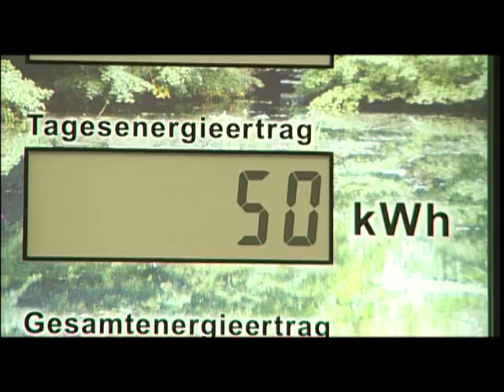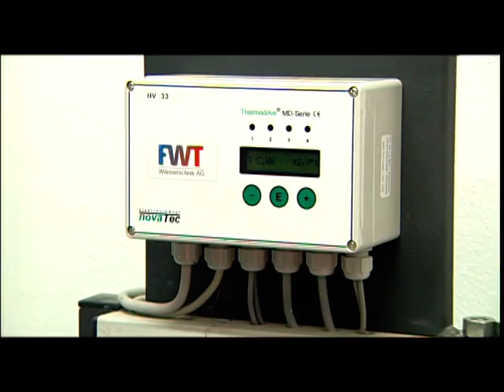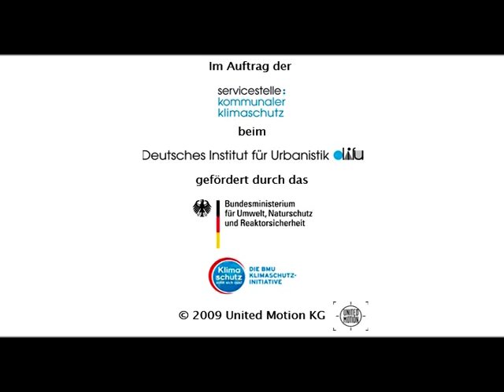Wettbewerb "Kommunaler Klimaschutz" - 2009 - Stadt Vetschau/Spreewald (Brandenburg)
Die Stadt Vetschau/Spreewald ist Preisträgerin beim Wettbewerb „Kommunaler Klimaschutz“ im Jahr 2009, der im Rahmen der Nationalen Klimaschutzinitiative (NKI) vom Bundesumweltministerium (BMU) und dem Deutschen Institut für Urbanistik gGmbh (Difu) veranstaltet wurde.

Kategorie 1: Innovative, technische und/oder bauliche Maßnahmen für den Klimaschutz in kommunalen Gebäuden und Einrichtungen, die zum Beispiel besonders effektiv Energieeffizienz mit der Nutzung erneuerbarer Energien verbinden.

Die Solarsporthalle Vetschau verbindet auf beispielhafte Weise einen außergewöhnlich niedrigen Energieverbrauch mit einer beachtlichen Energiegewinnung durch eine Photovoltaikanlage. Neben ihrem innovativen Gebäudestandard in Passivbauweise verfügt die Sporthalle über ein energieeffizientes Versorgungskonzept.